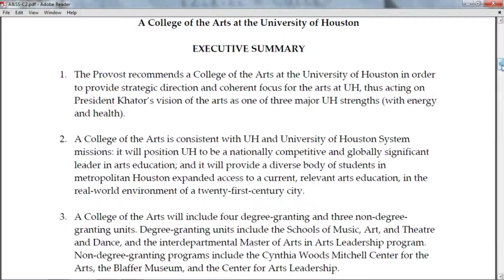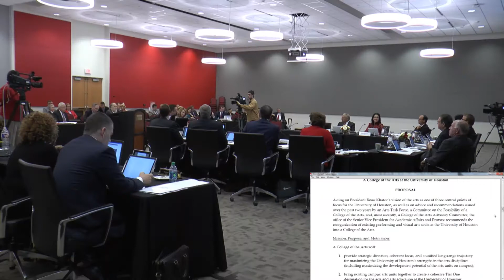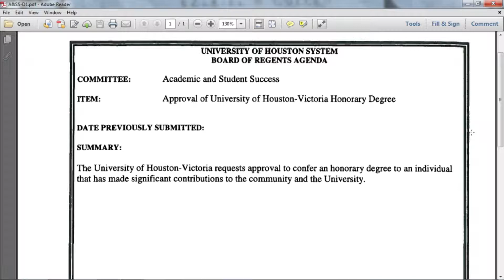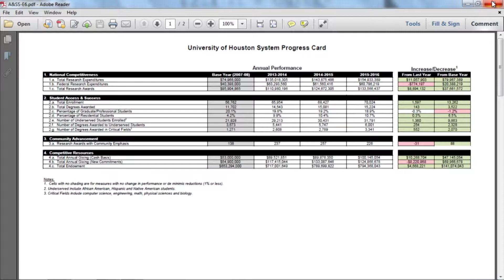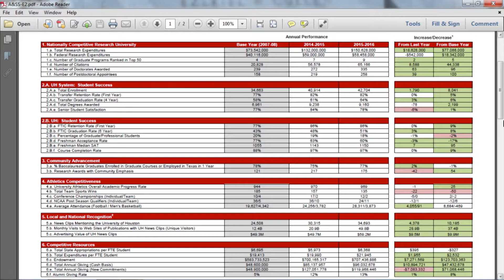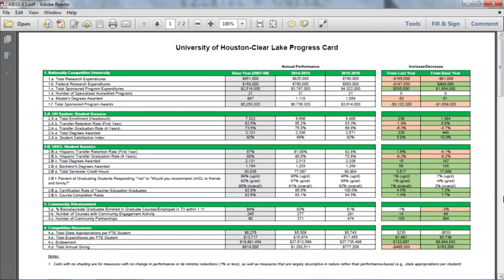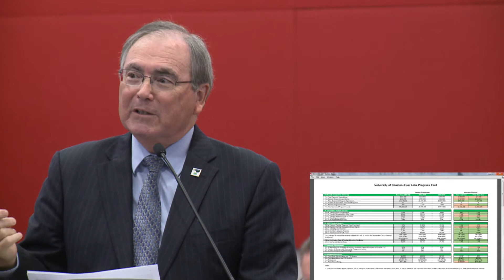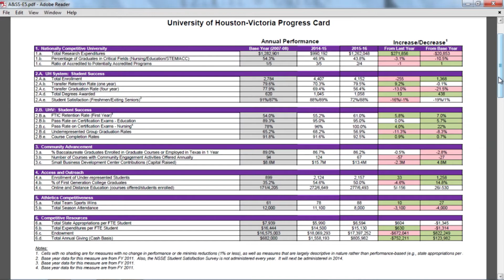Academic and Student Success Committee - 2/18/2016